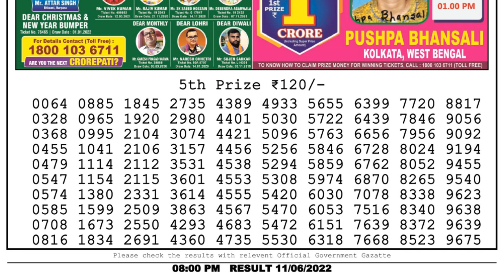Nagaland Lottery Sambad Live 8pm 11.06.22